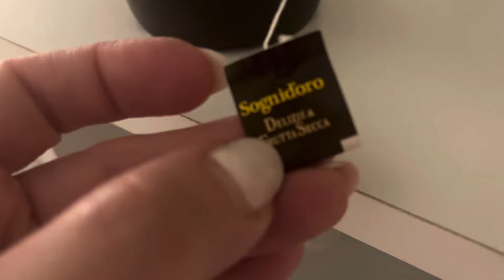DIGIUNO INTERMITTENTE:Primo giorno!Ansie,paure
Clicca sulle icone nella  Home